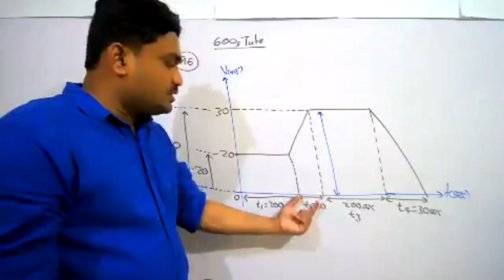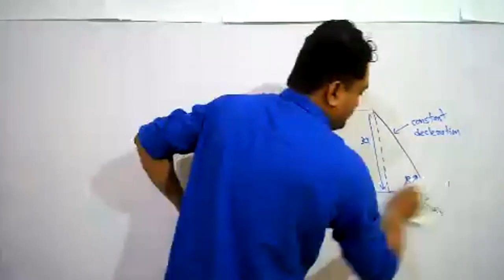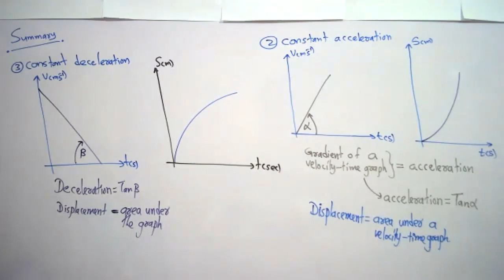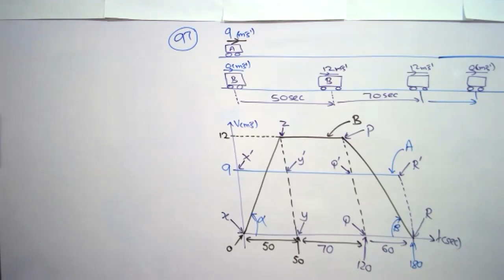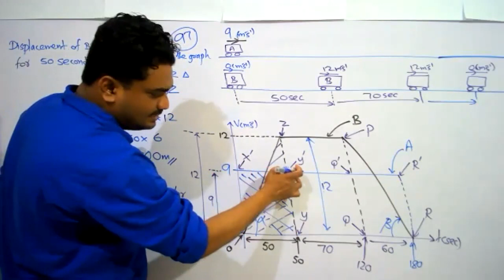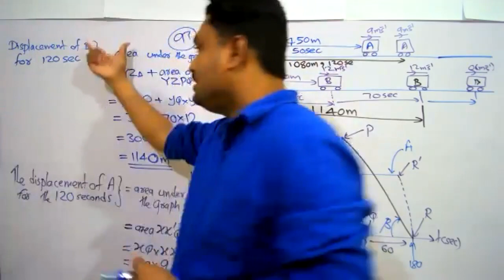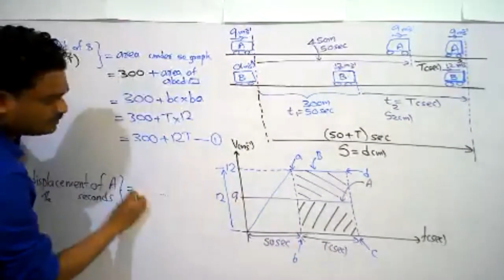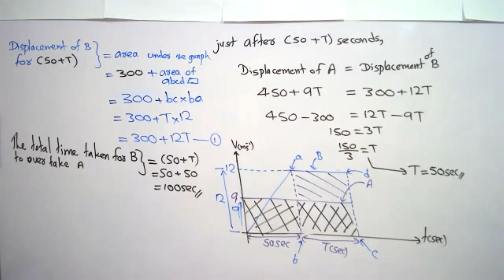Graphs - 600 Questions Tutorial Set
Online Physics Class - 2024 A/L Students